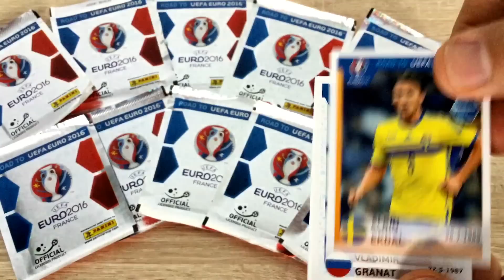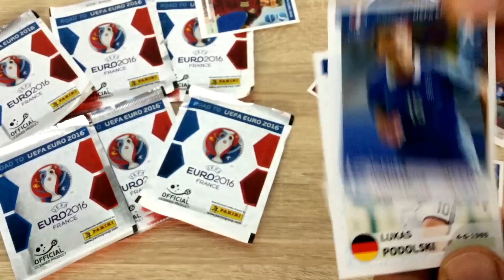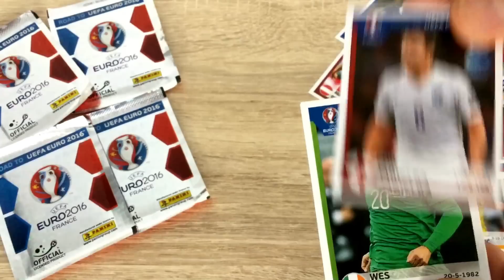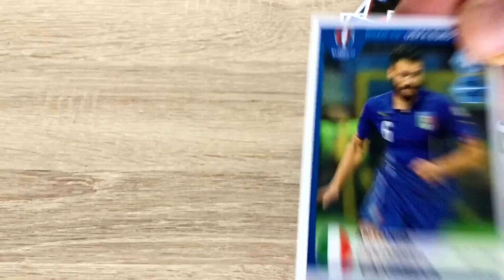Euro 2016 France Panini